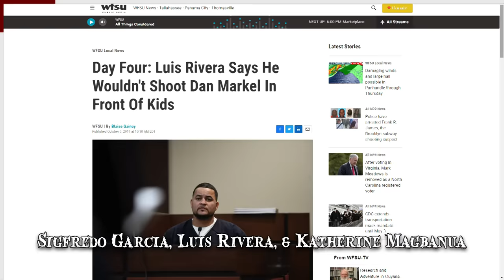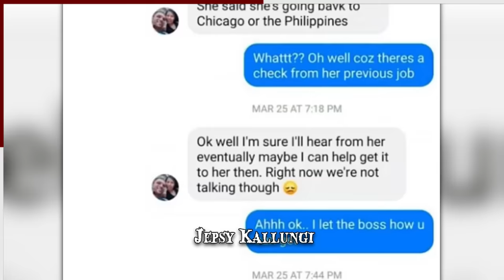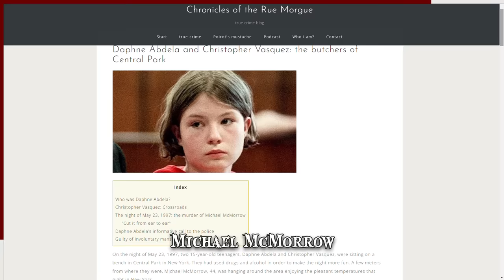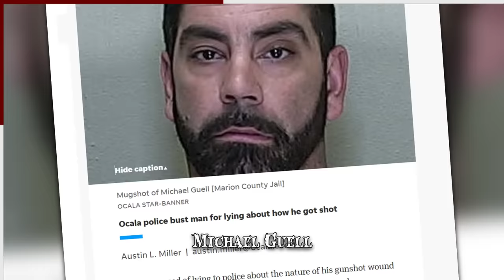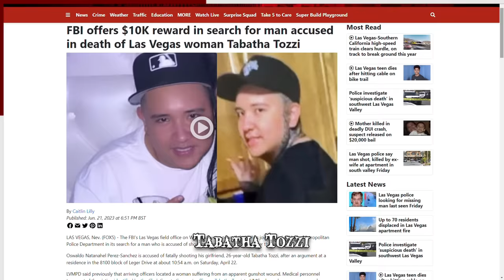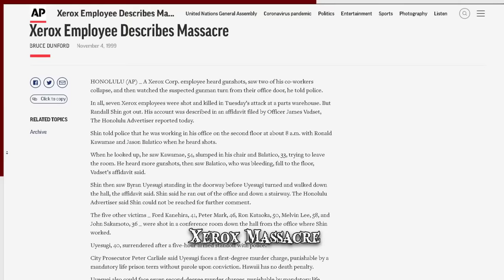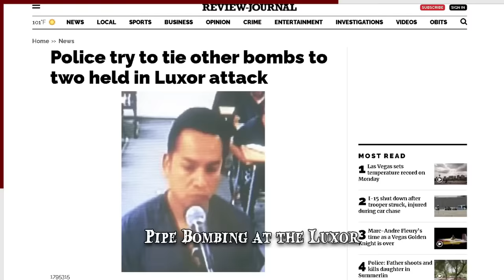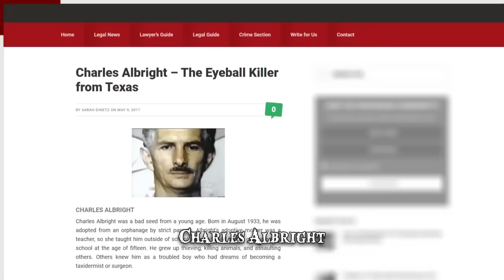When the USA Goes Wrong